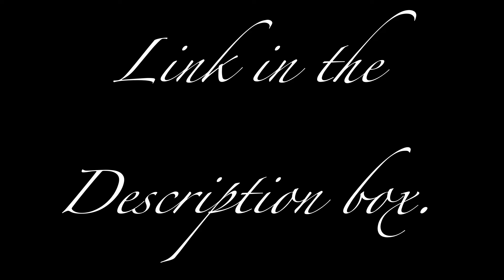Mylee Advent Calendar 2024. FULL-SPOILERS.